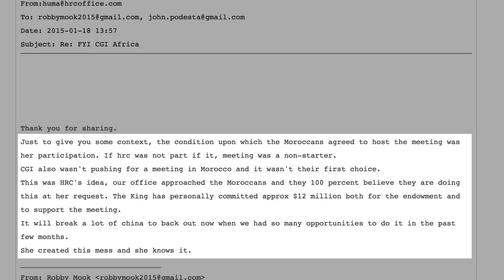More Evidence of Hillary Clinton's Overt Corruption Surfaces (Bribes + Pay-to-Play)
A Hillary Clinton ally may have bribed the wife of the Deputy Director of the FBI, who was directly involved with the investigation into her use of a private email server. Furthermore, WikiLeaks emails shows intricate details of a pay-to-play scheme between the Clinton Global Initiative and the Moroccan King. These new stories provide us with even more evidence that the Clinton's are overtly corrupt, and it's incredibly troubling.